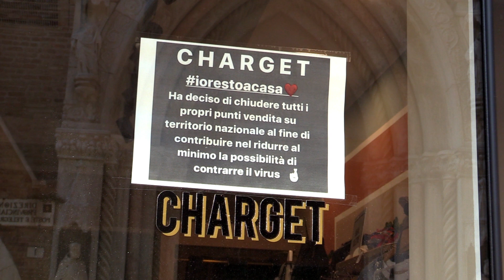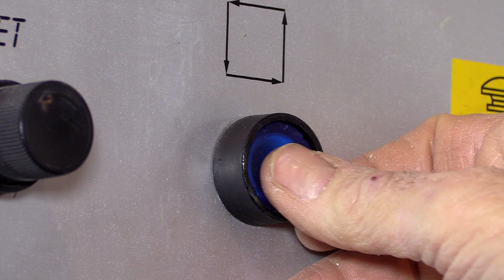Pesaro Tornerà più forte di prima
Pesaro al tempo del Coronavirus/Covid-19 , le strade sono vuote le serrande sono abbassate, ma i Pesaresi sono pronti a tornare più forti di prima.